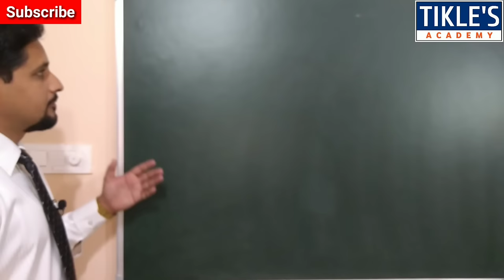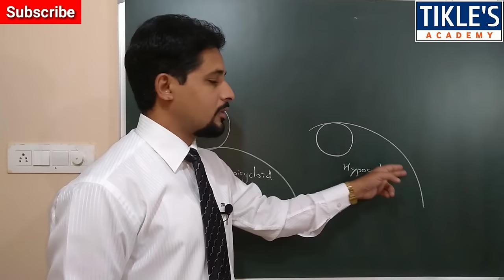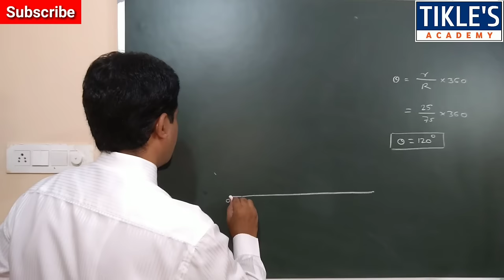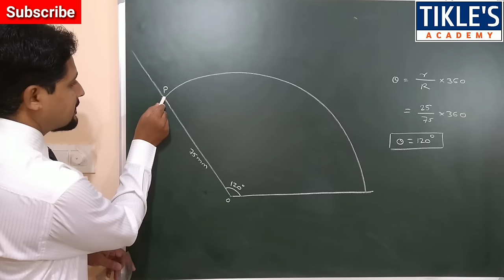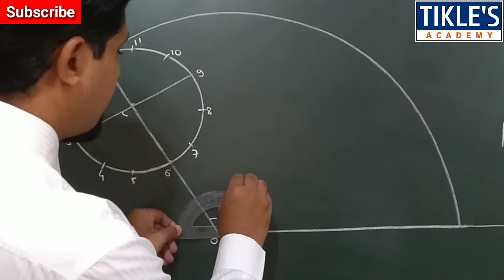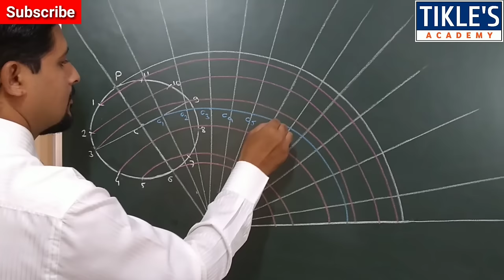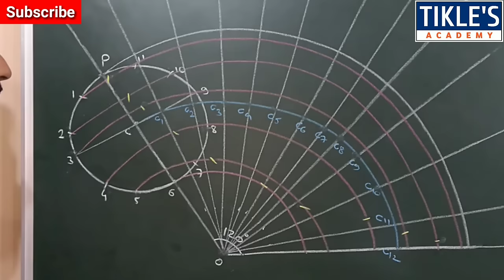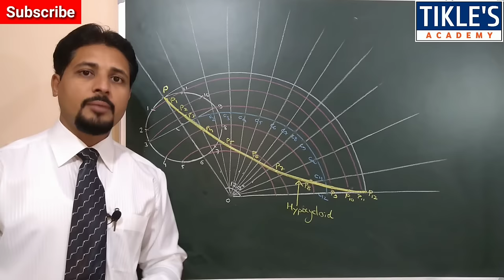HOW TO DRAW HYPOCYCLOID IN ENGINEERING DRAWING AND GRAPHICS (PART-1)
TODAY WE WILL STUDY 1ST PROBLEM ON HYPOCYCLOID.